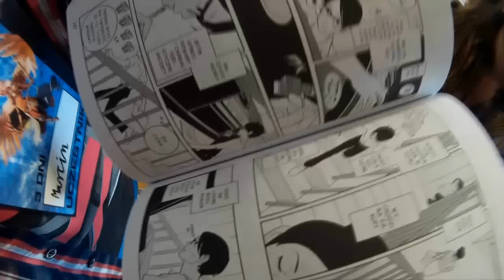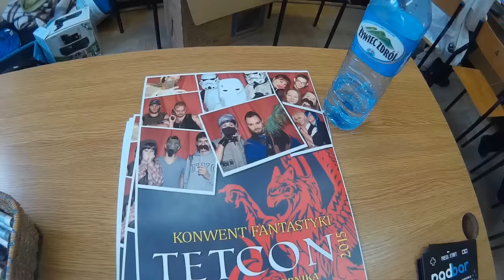Relacja TKFu - Baltikon 2015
Nasza kolejna relacja konwentowa. Tym razem pokazujemy Wam konwent Baltikon 2015, który odbył się w dniach 24 - 26 lipca w Zespole Szkół nr 1 im. Marii Skłodowskiej-Curie w Sopocie.

1:05 Konsole i planszówki
1:57 K-pop Dance
2:32 Wystawcy
3:53 Cosplay

Nagrania, któe możecie usłyszeć w filmie:
Evanescence - Call Me When You're Sober
Czerwone Gitary - Takie Ładne Oczy (Jason Creator Remix)
SHINee - Ring-Ding-Dong